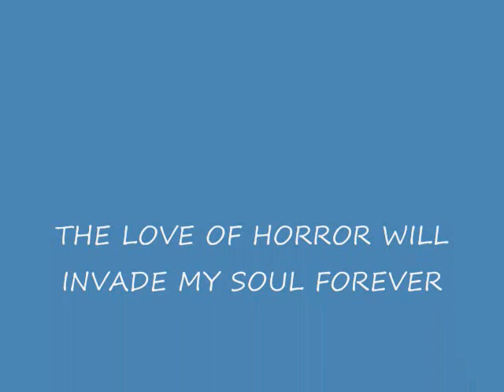The Ultimate Horror Tribute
My tribute to horror movies